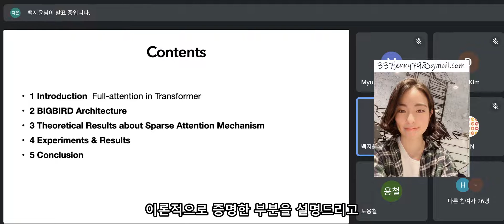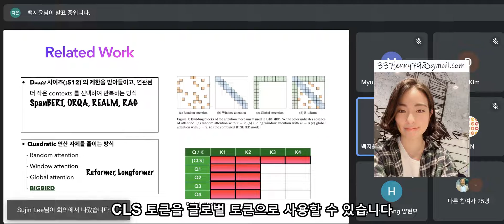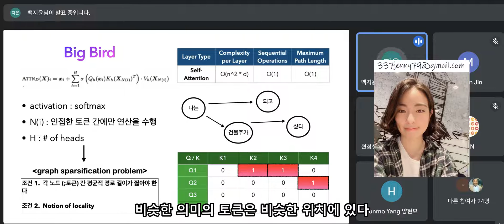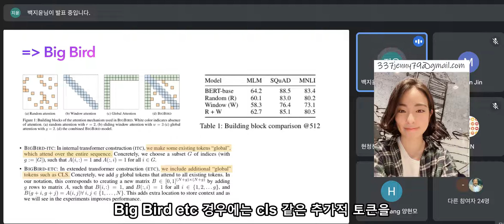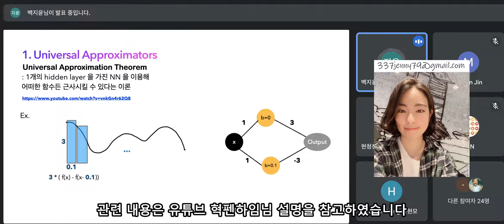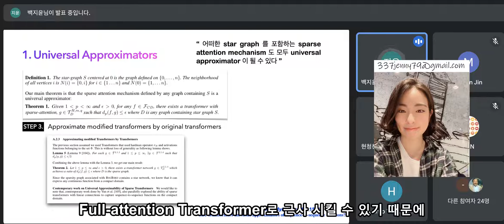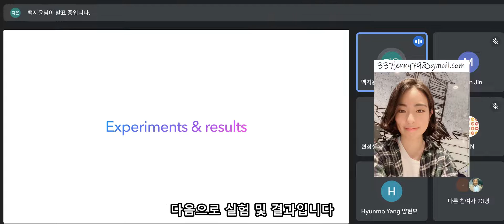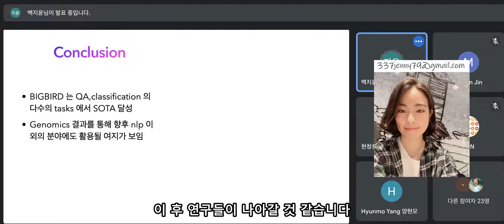Big Bird - Transformers for Longer Sequences Paper Explained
안녕하세요 딥러닝 논문읽기 모임입니다 오늘 업로드된 논문 리뷰 영상은 NeurIPS 2020 에 발표된  'Big Bird - Transformers for Longer Sequences' 라는 제목의 논문입니다.

오늘 소개드릴 논문은 Big Bird로, Transformer 계열 논문들의 Full Attention 구조의 한계를 리캡하고, Long Sequence의 처리를 매우 효율적으로 처리하기 위함을 목표로 나온 논문입니다. 트랜스포머의 엄청난 성능은 이미 다들 잘 알고 계시지만, 시퀀스 길이가 길어질수록 연산의 한계에 부딪히게 되는대, 이에 많은 논문들이 비효율적인 연산을 줄이고자 많은 시도들이 있었고, Big Bird도 그 중 하나의 논문이라고 생각해 주시면 됩니다. 오늘 논문 리뷰를 위해 자연어 처리팀 백지윤님이 자세한 리뷰 도와주셨습니다.